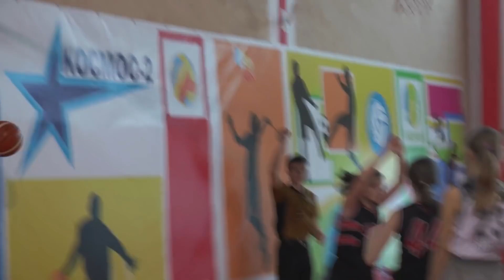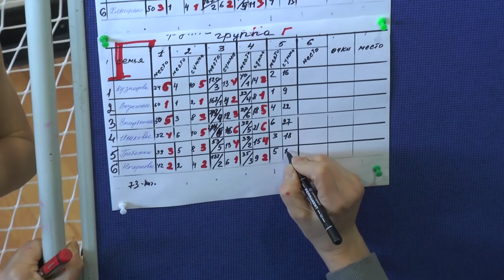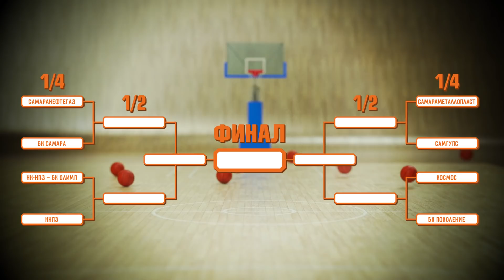Баскетболизация. Выпуск №62 от 15 марта